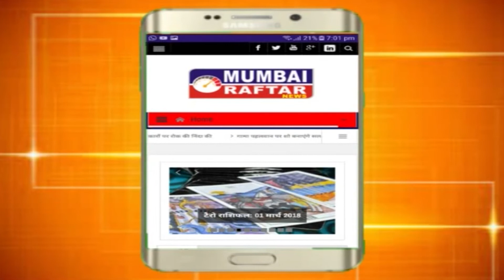BIG BOSS FAME VIKAS GUPTA AT THE LAUNCH OF BRAND NEERUSHAA